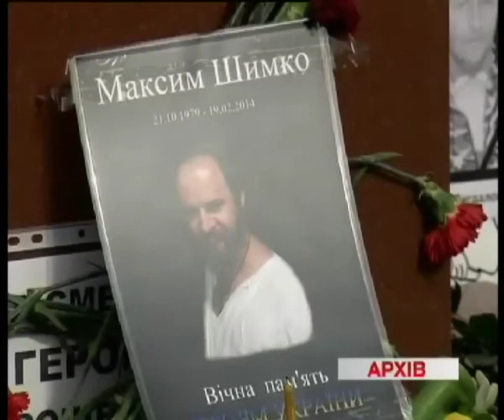Телеканал ВІТА новини 2014-05-30 Вічна пам'ять землякам - боронителям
У Калинівському Ягуарі знову втрати.  Двоє його бійців - 35-річний Валентин Білошкурський та 29-річний Віктор Ліпський загинули у Слов'янську. В тому гелікоптері, що збили вчора сепаратисти. Пам'ять військових, які загинули на сході країни вшанували депутати міської ради.